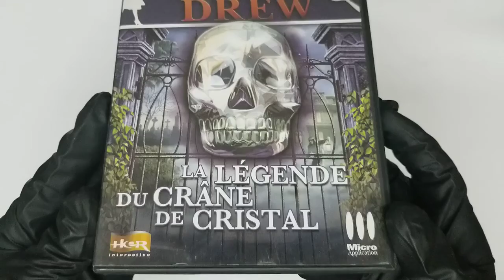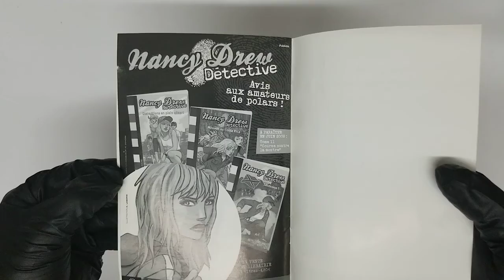Les enquêtes de Nancy Drew 6 : La légende du crâne de... (French) DVD-ROM COVER Artwork HD UNBOXING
Les enquêtes de Nancy Drew 6 : La légende du crâne de... (French) DVD-ROM  UNBOXING COVER Pochette Artwork 4K HD UNBOXING DVD CD lyrics Booklet Livret